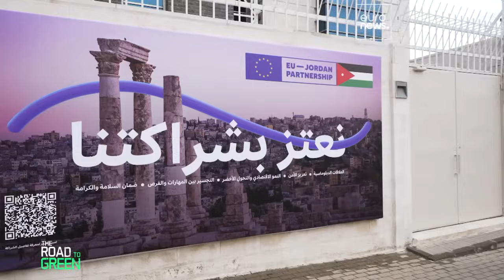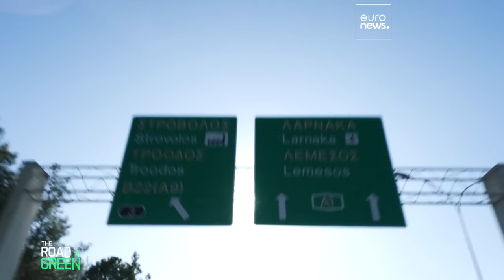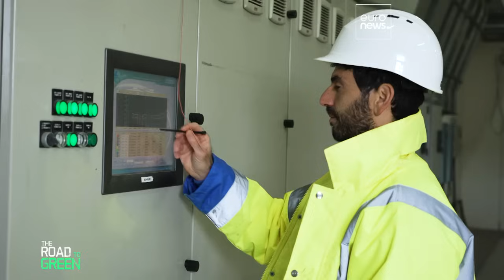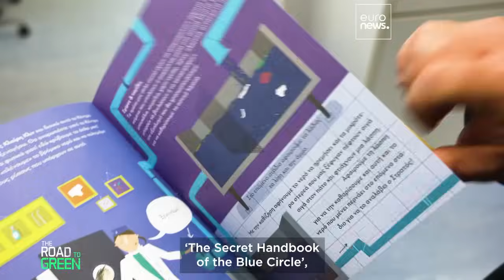Desalination and water reuse: The EU and Jordan join forces to tackle water scarcity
With half of the world's population already facing water scarcity, countries are joining forces to tackle the global crisis. We visited Jordan and Cyprus, two countries facing water challenges, where various solutions are being implemented.